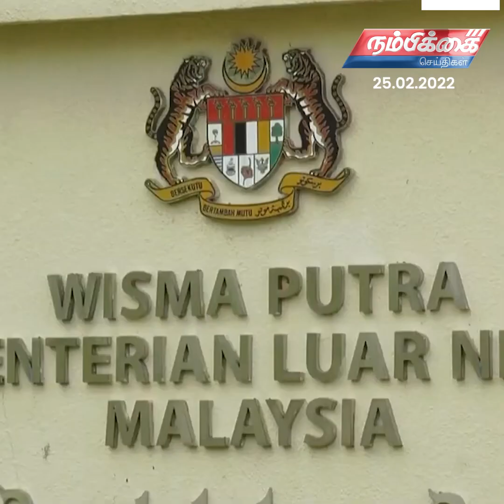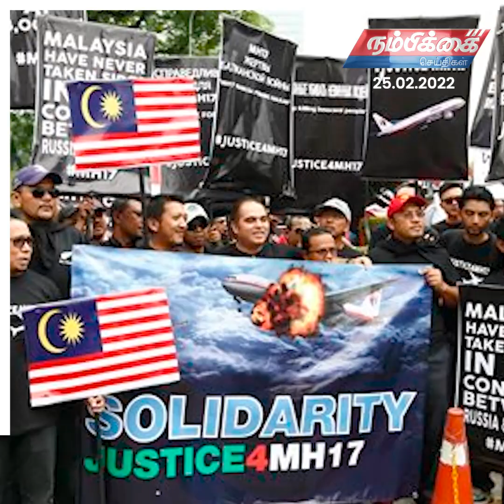Nambikkai Headlines | 25th February 2022 | Nambikkai Online